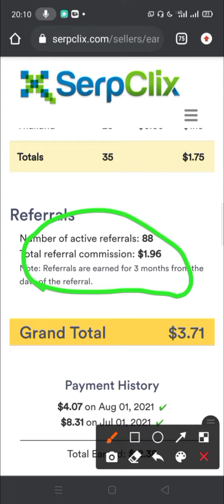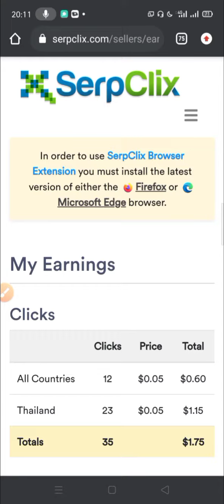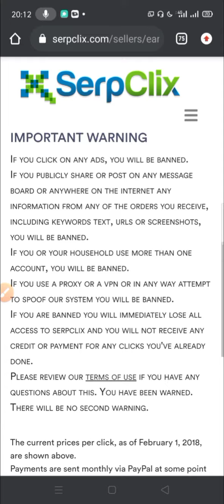SerpClix เป็นเว็บคลิกโฆษณา ถอนเงินเข้า Paypal ถอนขั้นต่ำ 5$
เว็บไซต์ SerpClix เป็นเว็บคลิกโฆษณาต่างๆ เราจะได้เงิน $0.05 ต่อการคลิก 1 ครั้ง ไม่มีการลงทุน ถอนเงินได้จริง $4 ขั้นต่ำ ถอนเข้าบัญชี PayPal

🖱 คลิ๊กเว็บได้เงิน
👍 แค่ค้นหาไฮไลท์เว็บใน Google (หรือในที่อื่นๆ ตามกำหนด) แล้วคลิ๊ก จากนั้นรอเวลานับถอยหลังจนเสร็จ ก็ได้เงิน
💵 เว็บละ $0.05
🏛 จ่ายอัตโนมัติ เข้า PayPal ทุกคืนวันที่ 1 ของเดือน ขั้นต่ำ 4$
✅ ทำได้ทั้งในมือถือ📱(เฉพาะ Android) และคอมพิวเตอร์

💥แปลวิธีการทำงาน (คำแนะนำ)

2. วางคำหลัก (คลิกขวาและเลือก "วาง" หรือพิมพ์ CTRL + V) ลงในช่องค้นหาหรือคุณอาจพิมพ์ข้อความคำหลักให้ตรงตามที่ปรากฏในลำดับ

3. ค้นหา URL ที่ไฮไลต์จากคำสั่งซื้อและคลิกที่ URL นั้น อย่าคลิกที่โฆษณาใด ๆ เฉพาะรายการปกติเท่านั้น คุณอาจต้องเลื่อนดูผลการค้นหาของ Google หลายหน้า

4. เมื่อหน้าโหลดตัวจับเวลาจะเริ่มขึ้น คุณต้องรอจนกว่าตัวจับเวลาจะนับถอยหลัง

อย่าออกจากเว็บไซต์และอย่าคลิกปุ่มย้อนกลับบนเบราว์เซอร์ของคุณ

หากคุณออกจากเว็บไซต์หรือคลิกปุ่มย้อนกลับคุณจะไม่ได้รับเครดิตสำหรับการสั่งซื้อ

อย่าคลิกโฆษณาใด ๆ   อย่าออกจากไซต์และอย่าปิดแท็บ

5. หลังจากจับเวลาเสร็จสิ้นแท็บจะปิดโดยอัตโนมัติและคุณจะกลับไปที่รายการสั่งซื้อของคุณ   ณ จุดนี้คุณจะได้รับเครดิตสำหรับคำสั่งซื้อหากป้อนคำหลักถูกต้อง   อีกครั้งรอให้ตัวจับเวลานับถอยหลังจากนั้นคุณสามารถสั่งซื้อครั้งต่อไปได้